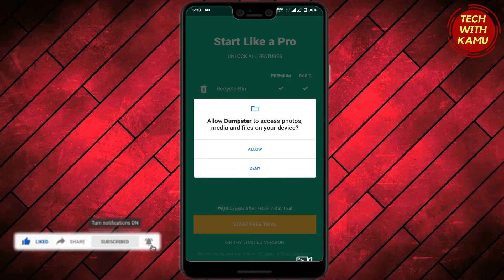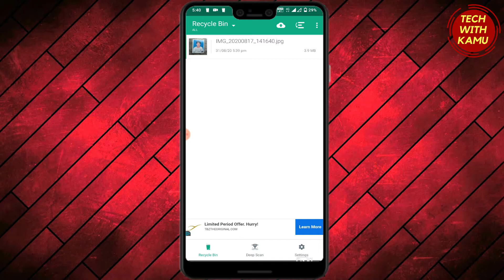How to recover deleted Photos and video || Video and Photos recovery app 2020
How to recover deleted Photos || Video and Photos recovery app 2020

1 Jio customer care kaise direct baat kare :-

2 whatsapp pe 5 se jayda logo ko message send kaise kare :-

3 Tiktok jaisa indian app :-

✔Topic covered :-

tech with kamu
 new andriod secret app review
 new android app
 trending
 New app review 2020
 what is
 how to
 New 2020 Latest Android app
 How to recover permanently delete photos
 how to recover deleted photos from gallery
 How to Recover deleted photos from computer
 how to recover deleted photos from phone
 how to recover deleted photos from whatsapp
 how to recover permanently deleted photos on iphone
 delete photo recover app
 video recovery application
Delete photo ko wapas kaise laye
Deleted video ko wapas kaise lay

🔉🔉Backgroud sound
ncs (no copy right song)

keep suporting.